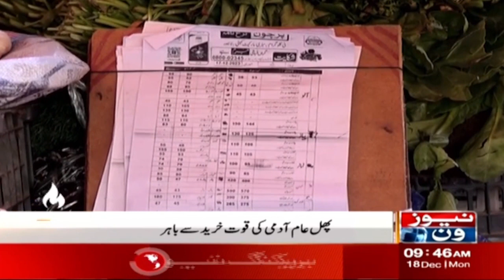Rising Inflation | Peoples reaction | Breaking News | NewsOne